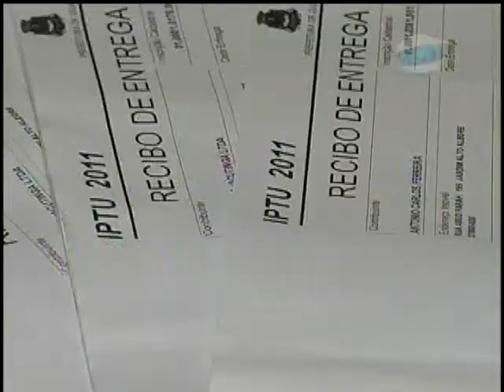Mudanças no IPTU em Guaxupé